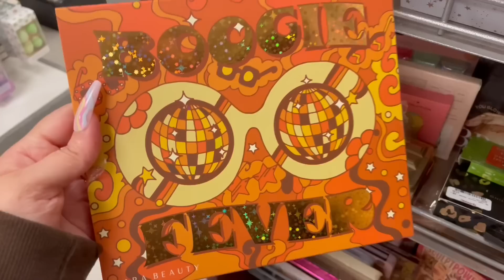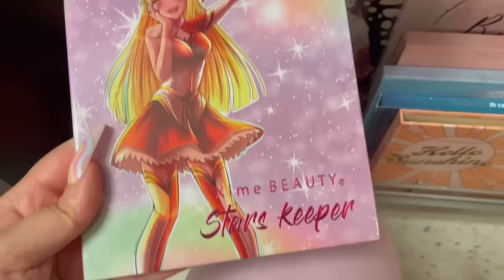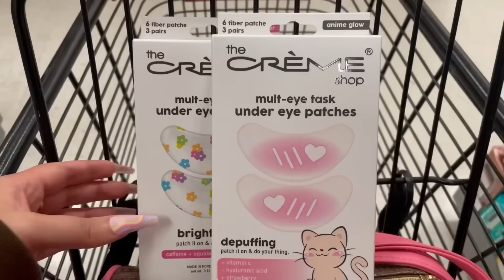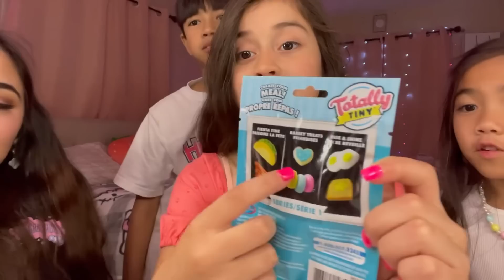DAYS IN MY LIFE VLOG: Easter party, hello kitty hunting, grwm, & family time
Days in my life vlog and celebrating Easter 🐰💕

Hope everyone had an amazing Easter 🐣